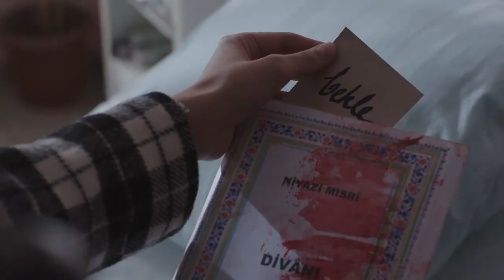Ülkücüler'in gözünden bakan film KAFES 2. fregman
Kafes'în 2. frgamanı